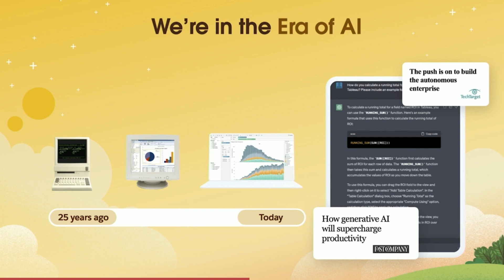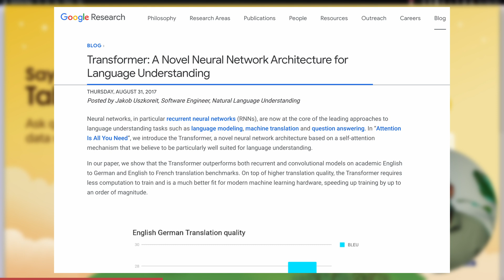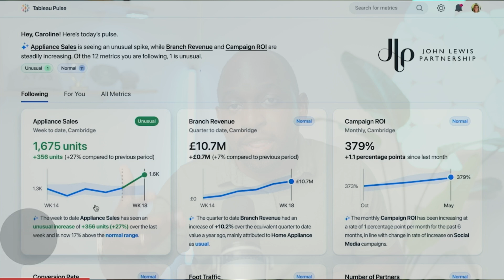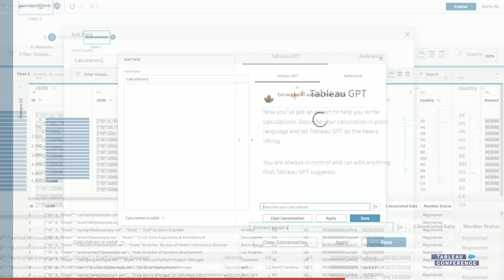Tableau GPT - Ai in Tableau Prep, Tableau Pulse & more | Announced at Tableau Conference 2023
Dive into the world of AI with Tableau's latest innovation - Tableau GPT. In this video, we take a look at the incredible capabilities of Generative Pre-trained Transformer technology. Explore the power of Tableau Pulse, witness Tableau GPT in action within Tableau Prep, and see how it interacts with metadata sources to create a seamless, intuitive data exploration journey.

Timestamps
0:00 Intro
0:18 GPT Bandwagon?
1:03  What is GPT Technology
2:32 Examples of Tableau GPT in action
4:14 My thoughts and opnions